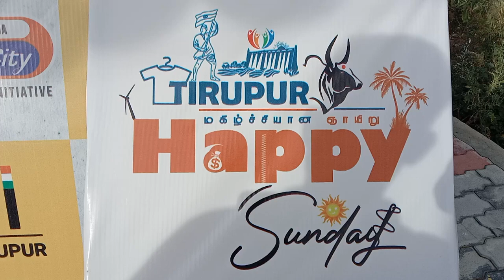👕Tirupur 💐💐Sunday💐💐festival. 💐💐 enjoyment💐💐